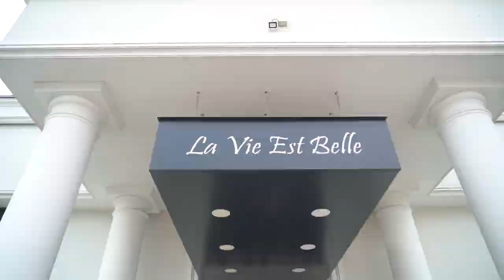Clip Botez cinematic Toma Andrei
Listen ad-free with YouTube Premium
Song
Castle in the Clouds
Artist
Brandon Fiechter
TuneCore (on behalf of Various Artists); BMI - Broadcast Music Inc., TuneCore Publishing, and 3 music rights societies